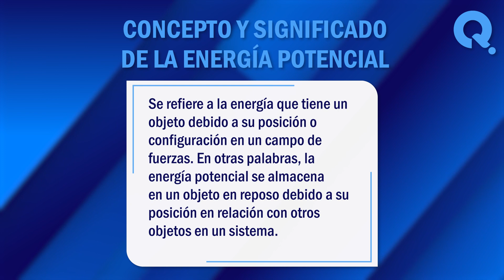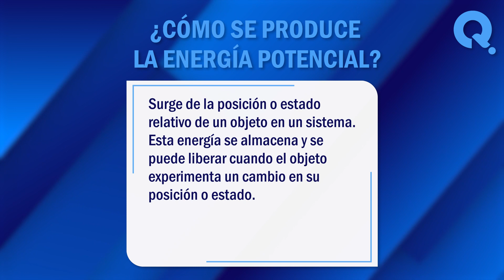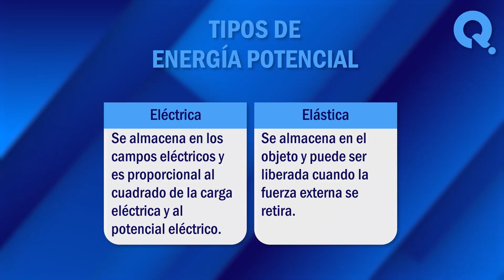🙏 ¿Qué es la Energía Potencial? - Conoce los Tipos de Energía Potencial 🙏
¿Qué es la energía potencial? En física, la energía suele definirse como la capacidad de realizar un trabajo. Sin embargo, existen diferentes tipos de energía, cada uno con sus características y propiedades únicas. En este vídeo, exploraremos juntos algunos de los significados más comunes de este termino. ¡No te lo pierdas!